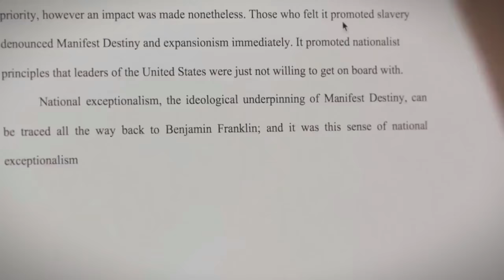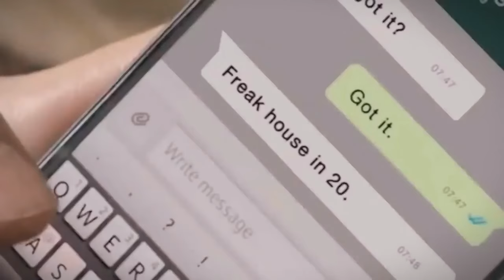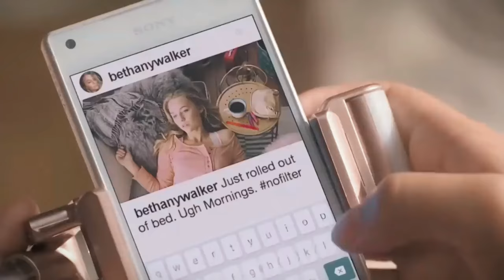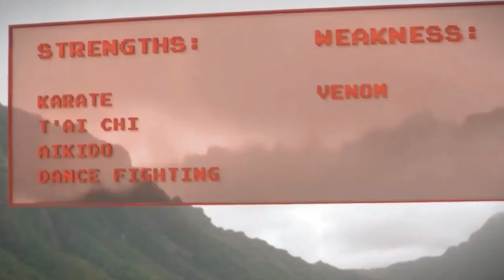Jumanji: Welcome To The Jungle - Movie Explained In English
Jumanji: Welcome to the Jungle (2017) Adventure movie explained in English. The American Adventure Fantasy film “Jumanji Welcome to the Jungle” story summarized with a full ending in English explanation. The plot is about a young boy who receives a Jumanji board game from the beach. Initially, he thinks it's a simple game like Ludo, but as soon as he turns it on, it pulls him inside. Now, he starts living the life of a character in a real-life video game, meaning he actually gets transported into the world of the video game. A considerable amount of time has passed since then, and now, in today's time, we see four high school students. They receive a punishment from their principal to clean the school's basement. Here they find the same Jumanji video game just like before. So at the start, they also perceive it as an ordinary video game and choose their avatars happily. Similar to the previous tale, they also get sucked into the life of the same video game life of Jumangi. These student's names are Spencer who chooses Dr Smolder Bravestone, a buff adventurer; Fridge chooses Franklin "Mouse" Finbar, a zoologist; Bethany chooses Ruby Roundhouse, a martial artist; and Martha chooses Professor Shelly Oberon, a scientist.

If we look at the scenario of this game, there is a jungle all around, filled with dangerous snakes, giant creatures of huge sizes, and some very small ones. These four students come together as a group and have to complete different tasks and missions. In this way, they can escape from this jungle and return to their real world. Like every game, they are also given some life chances and they have to fulfil their mission while keeping their life chances in mind. Throughout this entire journey, they have to face numerous challenges that they must overcome no matter what. Such challenges include dangerous animals, deadly tribes, and a curse that is difficult to escape. They have their own weaknesses and strengths that they need to consider while crossing this jungle. Will they be able to complete this game and return to their real world?

Jumanji: Welcome to the Jungle is a 2017 American film (Full Thriller Movie Explained in Hindi). In my opinion, you should definitely watch this movie because it teaches us a valuable lesson about friendship and reminds us to have faith in ourselves no matter what. Although some things may seem impossible, with time and the right mindset, they can become possible. Moreover, this movie is filled with emotions and sentiments, making it enjoyable for people of all ages.

Images and footage Source: Millennium Films and Summit Entertainment
Director: Renny Harlin
Producer: Boaz Davidson
Editor: Vincent Tabaillon
Based on: Hercules: The Thracian Wars by (Sean Hood)